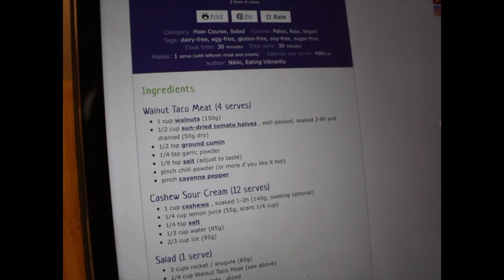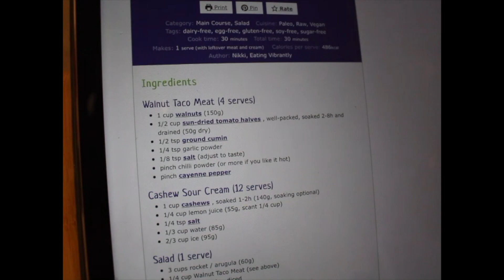Eating a Raw Vegan Diet for a Day | HEALTHY PLANT BASED RECIPES!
Another food challenge in the bag. These themed-days-of-eating are supposed to be strict, but I'm doing them to help me get out of my food ruts! I hope these videos give you some recipe inspiration!

🔹🔹🔹Recipe Direct Links or Instructions🔹🔹🔹

Just omit the cocoa powder and add a dash of vanilla extract

RAWNOLA:
1 cup nuts
1 cup pitted medjool dates
1/4 cup shredded coconut
process until a crumbly, sticky mixture forms

AVOCADO DRESSING:
2 ripe avocados
1 large handful of cilantro
juice of 1/2 a lemon
1 clove of garlic
Blend in a small blender until smooth and creamy, adding a dash of water if you want a thinner texture

RAW WALNUT "MINCE":
1/4 cup walnut halves
1 large oil-packed sun-dried tomato
dash each: cumin, garlic powder and sea salt
On a cutting board, mince together the walnuts and sun-dried tomato until fine. Stir in the spices and salt.

🔹🔹🔹More Great Recipe Videos!🔹🔹🔹

Below are direct links to my website for each recipe listed (although I highly recommend just downloading the free PDF instead!)

Video Timestamps
0:00 - Chia Seed Pudding
0:56 - Rawnola
2:39 - Chocolate Zucchini Smoothie Bowl
4:56 - Avocado Salad Dressing
6:39 - Raw Walnut Mince